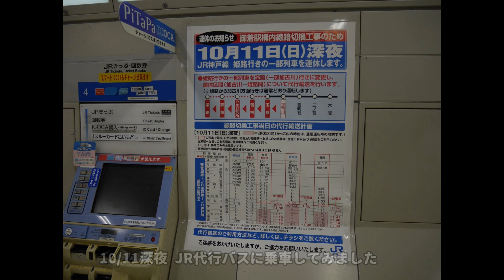【前面展望】加古川駅北口～姫路駅南口【ＪＲ運休による代行バス（委託業者：神姫観光バス】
2015年10月11日に、東姫路駅（仮称）設置に伴う線路切り替えのために運転された代行バスです。
いつもは人通りの少ない加古川駅北口に幾多のバスとタクシーが常駐し、ものものしい雰囲気の中で代行輸送が実施されました。